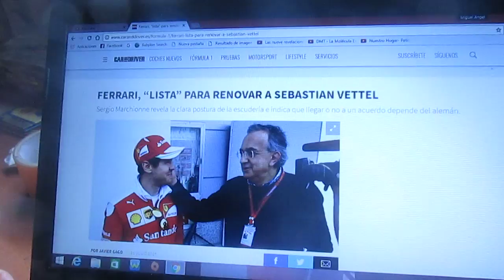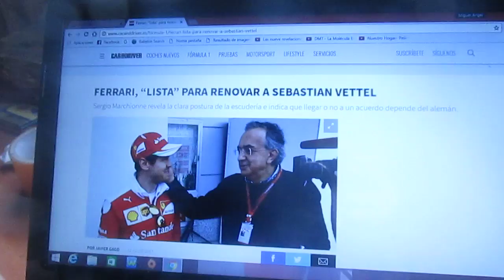Ferrari estaría lista para renovar a Sebastian Vettel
Sergio Marchionne ha revelado la actual postura de la escuderia Ferrari e indica que llegar a un acuerdo o no depende del piloto alemán